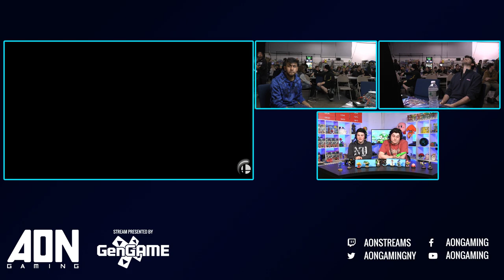AON Ultimate 51 - Brotherhood | Aklo (Fox) Vs Munel (Pirahna Plant) Winners Round 3 - Smash Ultimate